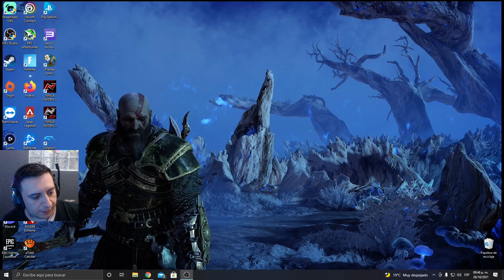Manhunt | Gameplay en español | Capitulo #1 | 1080p 60fps